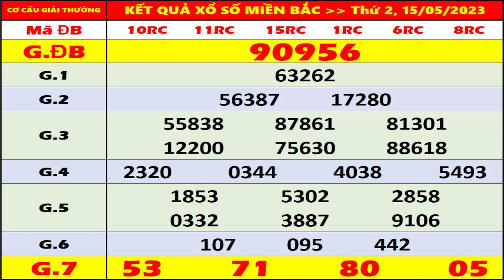KQXS Miền Bắc hôm nay thứ 2 ngày 15/5/2023 - XS Hà Nội 15/5 - XS Miền Bắc - XSMB - KQXSMB - XSHN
- Thứ 2: Xổ số kiến thiết Hà Nội ( xshn )
- Thứ 3: Xổ số kiến thiết Quảng Ninh ( xsqn)
- Thứ 4: Xổ số kiến thiết Bắc Ninh (xsbn)
- Thứ 5: Xổ số kiến thiết Hà Nội ( xshn )
- Thứ 6: Xổ số kiến thiết Hải Phòng ( xshp)
- Thứ 7: Xổ số kiến thiết Nam Định (xsnd)
- Chủ Nhật: Xổ số kiến thiết Thái Bình ( xstb)